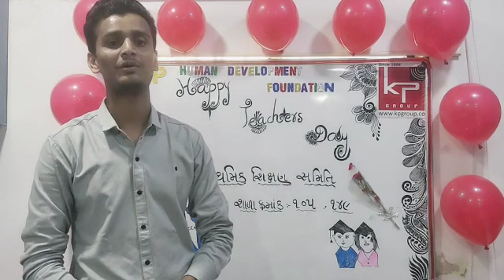Teacher's Day shayeri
05/09/2020
Dr. Homi bhabha school no.105
K.p human development Foundation
Teacher's Day celebration
Teacher- Idris sir